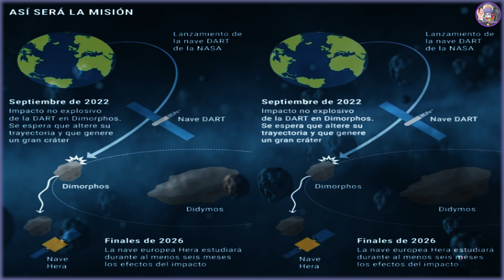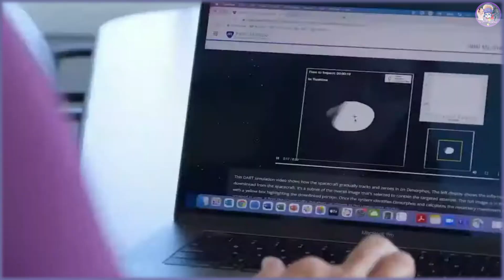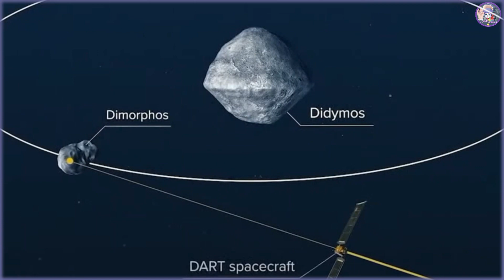MISIÓN DART Defensa Planetaria CONTRA Asteroides ¿Que pasara en el Impacto? Son EXACTOS los DATOS ?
Universo, Eventos astronómicos, fenómenos naturales del espacio Exterior como el impacto de un asteroide, podrían afectar al planeta tierra.

Las agencias dedicadas a la observación y estudio del espacio exterior, ha lanzado una misión de defensa planetaria, donde una nave espacial se estrellará contra un asteroide, ahora en septiembre 2022.
Pero ¿qué tan exacto son los datos y cálculos hechos por los científicos de la nasa? y que va a pasar con Dimorphos después del impacto?

Galaxias, planetas, universo, telescopios espaciales, eventos, catástrofes naturales, espacio exterior, Videos interesantes, datos curiosos que quizás no sabias.

Espero te haya gustado este nuevo video
comentar y compartir

Gracias